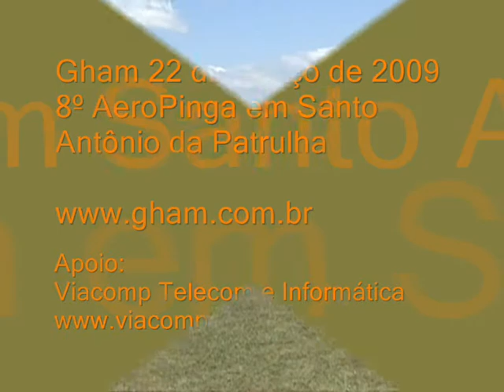Gham 22 de Março de 2009 8º Aeropinga Santo Antonio da Patrulha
8º AeroPinga em Santo Antonio da Patrulha
Clube Sabiá
Domingo muito quente.